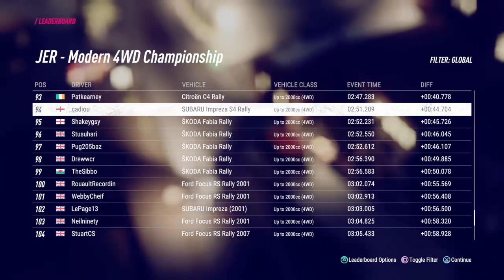Maximum L’Etacq Modern 4WD | Citroen C4 WRC